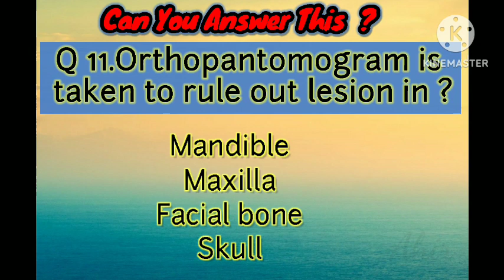Radiology Channel#physiology#radiography radiology x ray MCQ# Anatomy skeleton radiology questions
Discription :
A Video by Radiology Channel .Although perpose of this channel to learn about radiology department.